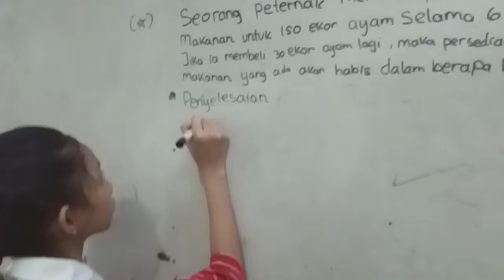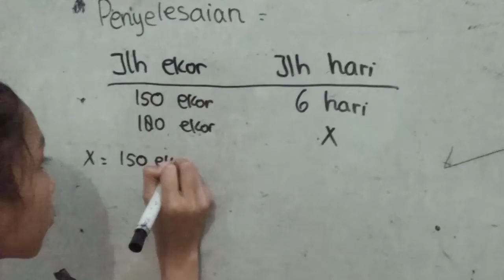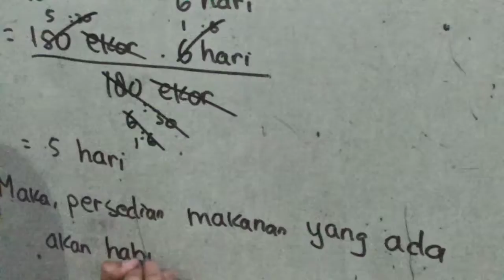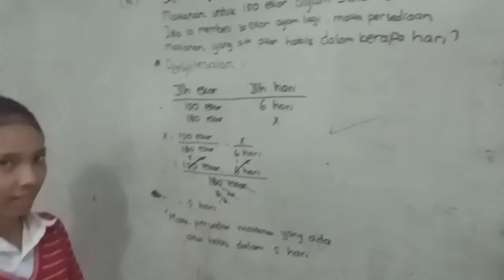Contoh soal perbandingan berbalik nilai @Bimbel Number One